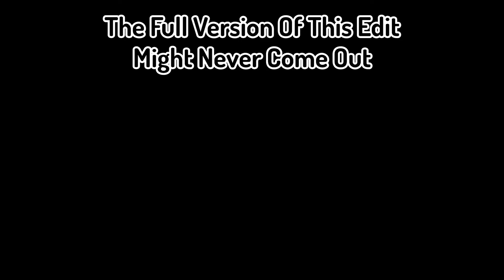Lightspeed - A Bedwars Edit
While I'm working on my 250 sub montage enjoy this cancelled footage of my Bedwars Edit.